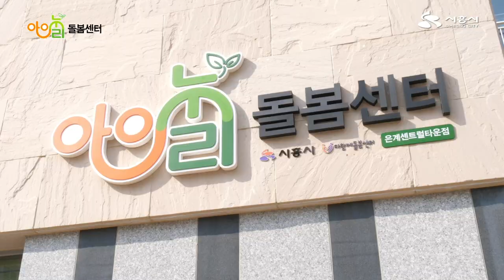[이용하시흥] 아이누리 돌봄센터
유치원을 졸업하고 초등학교를 보내면서
워킹맘들은 고민에 빠졌습니다.
우리 아이가 학교 끝나고 혼자 있어야하는 불안감 때문이죠.
그래서 시흥시는 아이누리 돌봄센터를 개소하였습니다.
아이가 좀 더 안전하게 방과후를 보낼 수 있도록!
엄마들의 걱정을 덜어드릴 수 있도록!
맘껏 뛰놀고 쉴 수 있는 공간!
아이누리 돌봄센터 1호점!
시흥시 은계센트럴타운을 시작으로, 좋은 출발이 되길 바랍니다.